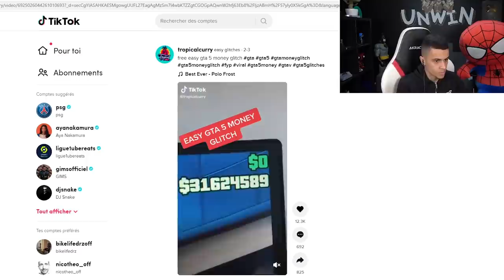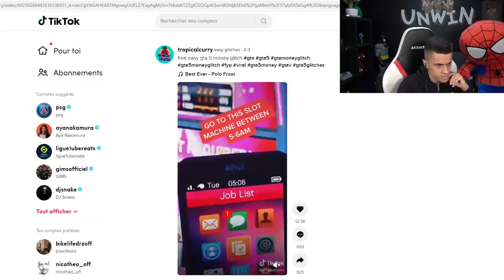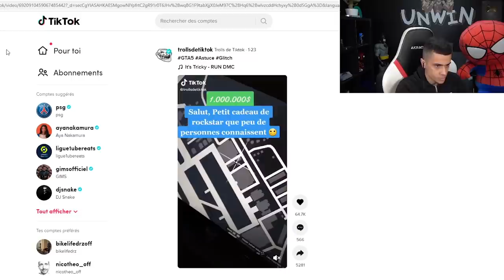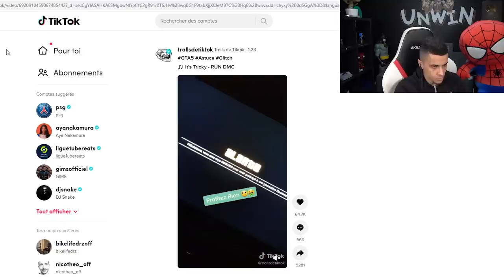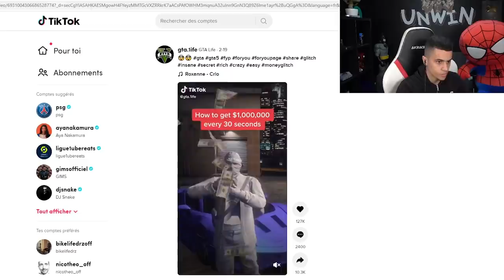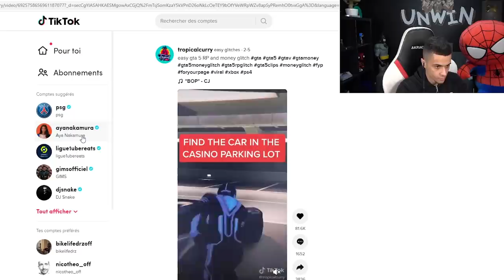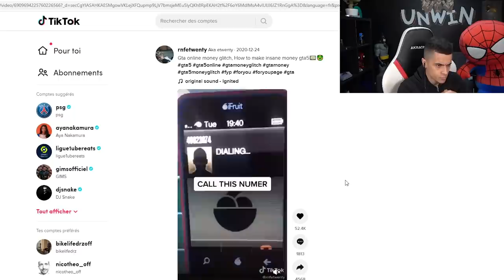JE TEST DES GLITCHS D'ARGENT TIK-TOK SUR GTA 5 avec LaSalle ! (riche)